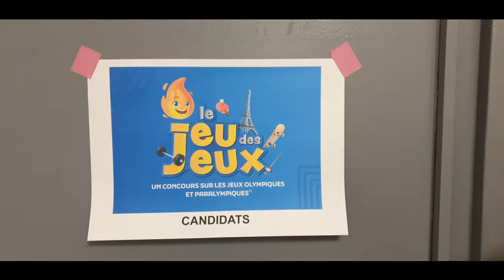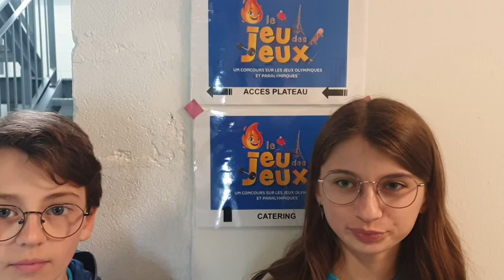4 heures de tournage !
Elodie et Uriel, élèves des cinquième  du collège La Fayette du Puy-en-Velay représentent l'académie à l'émission le "jeu des jeux" qui sera diffusée mi-juillet sur France 2.
Arrivés le vendredi 21 juin 2024 au soir à Paris, accompagnés de leur principal, ils ont rencontré la production de l'émission avant de participer le lendemain au tournage sur les plateaux de France télévision.

Le Jeu des Jeux est une compétition ludo-éducative à laquelle prennent part tous les élèves de 5e licenciés UNSS de France. Le meilleur binôme de France aura le grand honneur de participer à la cérémonie d'ouverture des Jeux Olympiques.